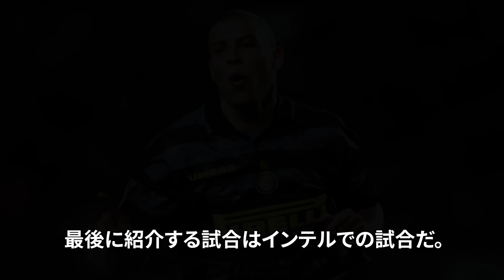【最強の怪物FW】ロナウド特徴解説 速く、強く、重く、そして上手い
ロナウドの物語についてまとめました。ご視聴していただきありがとうございます